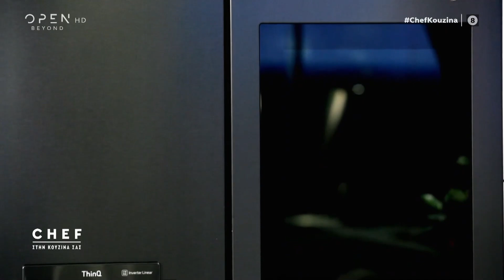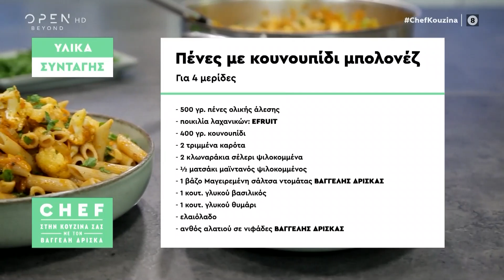Συνταγή για πένες με κουνουπίδι μπολονέζ από τον Βαγγέλη Δρίσκα | OPEN TV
Ο Βαγγέλης Δρίσκας μαγειρεύει λαχταριστές πένες με κουνουπίδι μπολονέζ.